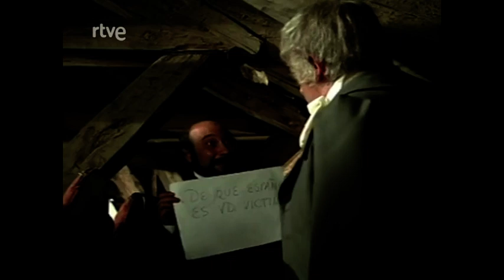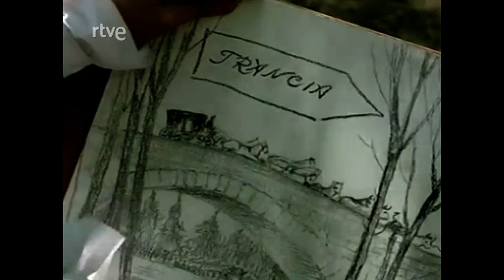Paisaje con figuras: Francisco de Goya | RTVE Archivo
Paisaje con figuras fue una serie de televisión producida por RTVE dirigida por Mario Camus y otros, con guiones del escritor Antonio Gala. Cada uno de los episodios esta dedicado a un personaje histórico español, una figura representativa «en el momento cumbre de su vida», en el paisaje donde sucedió.

El protagonista es el gran pintor aragonés venido al mundo en Fuendetodos.